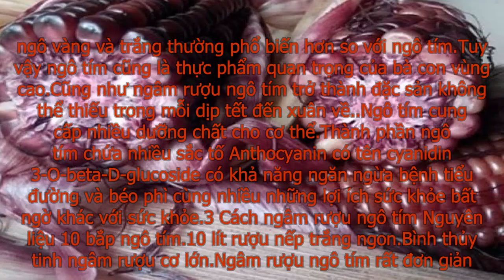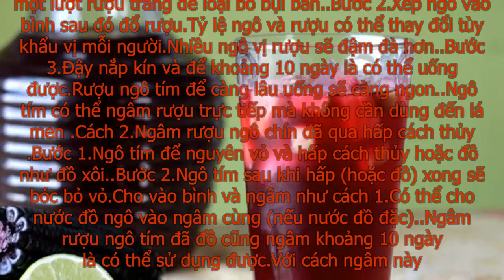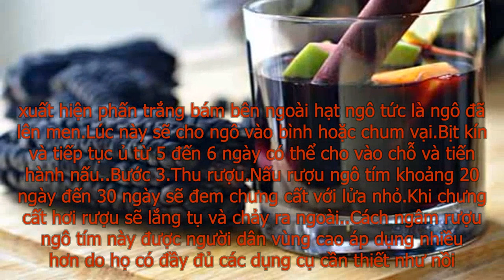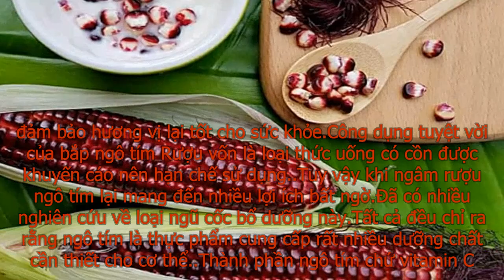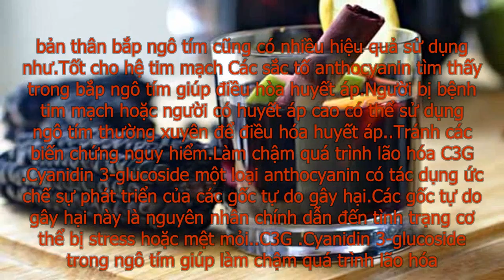3 Cách ngâm rượu ngô tím ngon, chuẩn vị Tây Bắc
3 Cách ngâm rượu ngô tím ngon, chuẩn vị Tây Bắc
Rượu ngô tím là một trong những thức uống đặc sản của Tây Bắc. Rượu có vị ngọt ngọt thơm thơm, đậm hương núi rừng. Cách ngâm rượu ngô tím là sử dụng trực tiếp bắp ngô tím ngâm rượu, chứ không phải lên men ngô tím giống như loại rượu ngô thông thường.
Cách ngâm rượu ngô này có gì khác biệt, tốt cho sức khỏe như thế nào cùng ngamruoutaybac.com tìm hiểu ngay dưới đây.
Nguồn gốc bắp ngô tím ngâm rượu
Ngô tím vốn là giống ngô được du nhập từ Thái Lan vào Việt Nam thời điểm năm 2013. Các nhà khoa học đã mang giống ngô đặc biệt này trồng thử ở nước ta và cho hiệu quả bất ngờ. Giống ngô sinh trưởng và phát triển tốt, cho năng suất cao.
Ngoài làm thực phẩm, ngâm rượu ngô tím là cách sử dụng rất mới mẻ. Không chỉ tạo ra thức uống cho cánh mày râu mà còn rất bổ dưỡng.
Ngô tím có nguồn gốc từ Thái Lan, được đưa về Việt Nam để trồng thử nghiệm từ năm 2013
Tên khoa học. Zea mays L
Họ. Poaceae
Đặc điểm. Cũng giống như các loại ngô khác, ngô tím là loài cây thân thảo, cây trưởng thành cao từ 2-3m. Thân ngô có các đốt giống đốt tre. Bẹ lá ngô hình dải, mũi mác to vào dài. Mặt lá rặm có lông mỏng, vành lá có răng cưa nhỏ. Bẹ lá mọc áp sát vào thân.